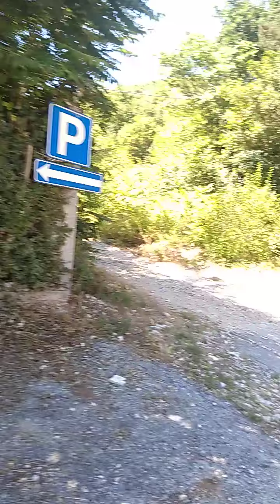Scorci Luco dei Marsi 14 agosto 2023